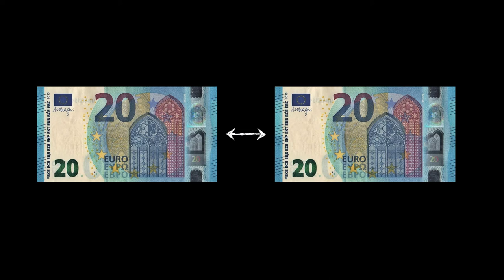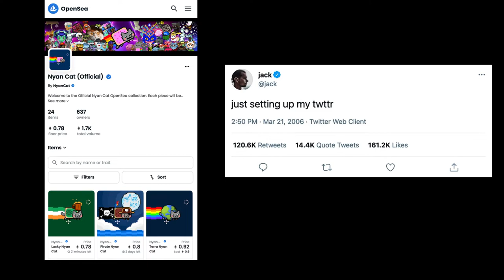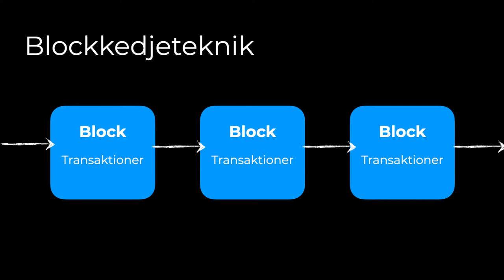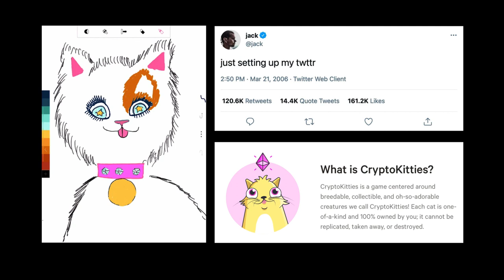NFT och kryptovaluta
NFT kommer från engelskans Non-fungible Token och har blivit en stor trend under de senaste året. Linda Mannila förklarar hur NFT fungerar och hur det hänger ihop med kryptovaluta.